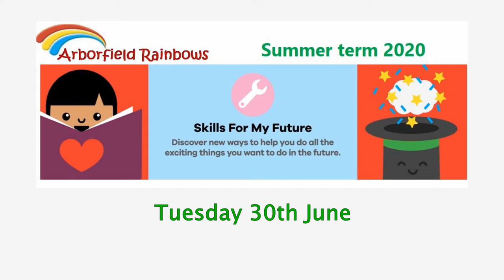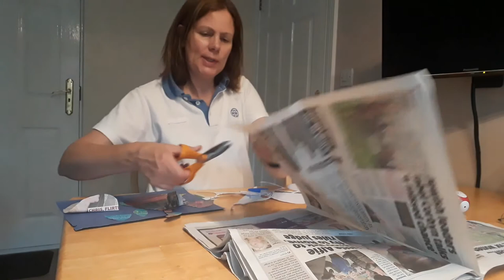Summer Term 2020 Week 10 - In the workshop